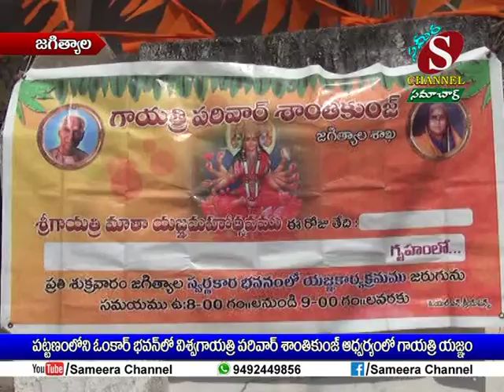Sameera Channel News - Jagtial | 20.09.2019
పట్టణంలోని ఓం కార్ భవన్ లో విశ్వ గాయత్రీ పరివార్ ఆధ్వర్యంలో గాయత్రీ యజ్ఞం